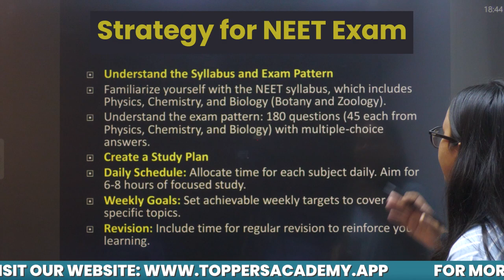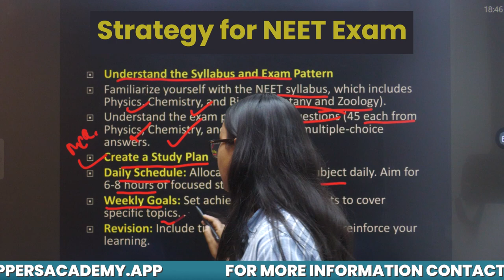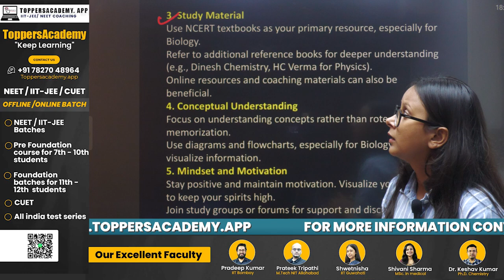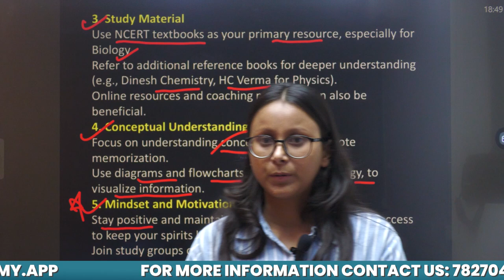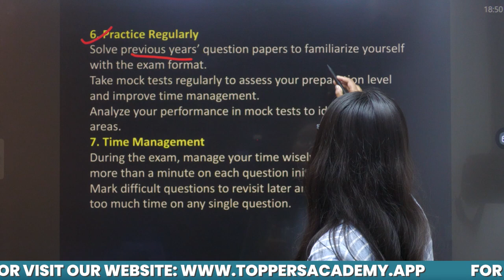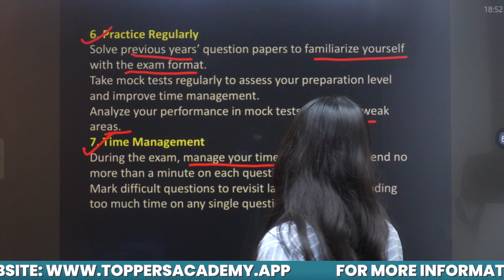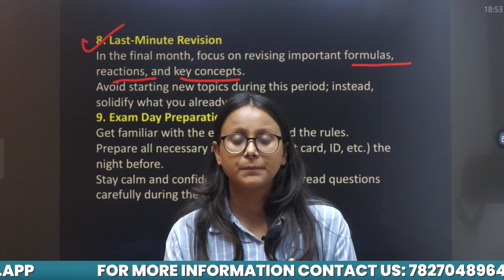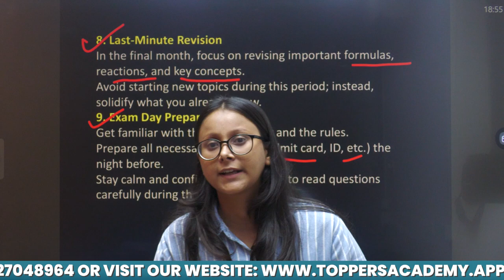NEET 2025 Strategy & Tips: Proven Tips and Tricks to Crack NEET Exam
Preparing for the NEET 2025 exam? This video covers essential strategies, tips, and tricks to help you succeed! We'll dive into the best study techniques, time management strategies, and subject-wise tips to boost your NEET preparation. Whether you're struggling with Physics, Chemistry, or Biology, we've got you covered. Unlock your potential and secure a top score with these proven methods for NEET!

Address:C-59 first floor Sector 2 Noida,Near sector 15 metro station (201301)